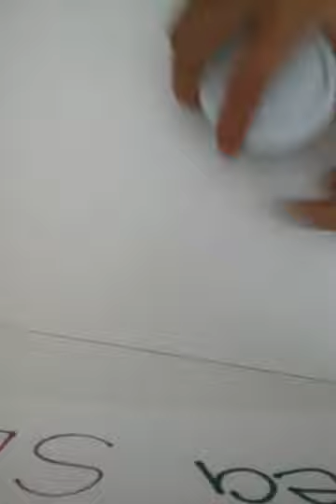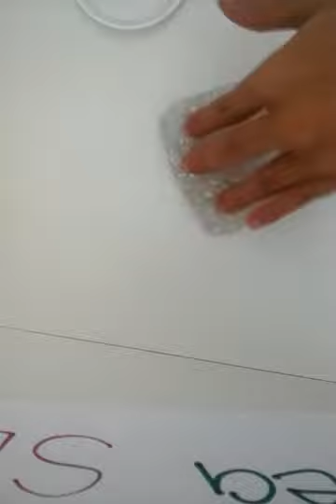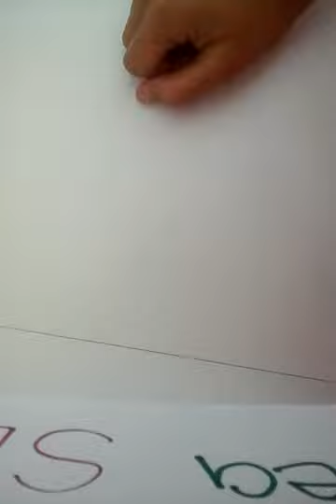Top 3 favrite slimes